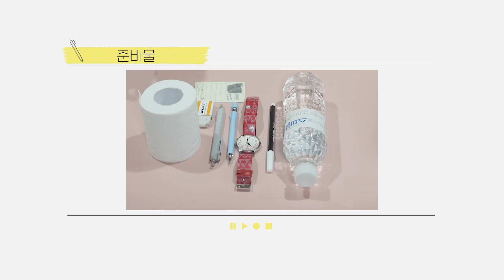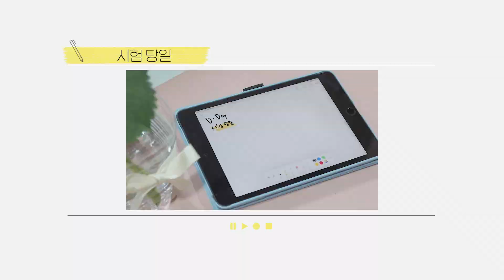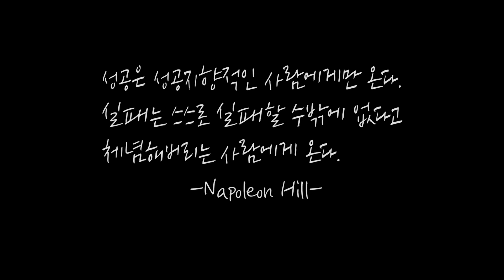[공시생 브이로그] 국가직 시험 준비물/공무원 시험 전날 꿀팁/ OMR 카드 작성법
시험 화이팅 하시고 꼭 좋은 결과가 있으시길 바랍니다!

[시험 준비물]
신분증,수험표,컴퓨터용 싸인펜,물,시계,펜,샤프,지우개,휴지
[시험 전날]
편안하게 공부하시고 봤던 문제만 보기
[시험 당일]
시험장 가시기 전에 독해의 감 깨우고 가기